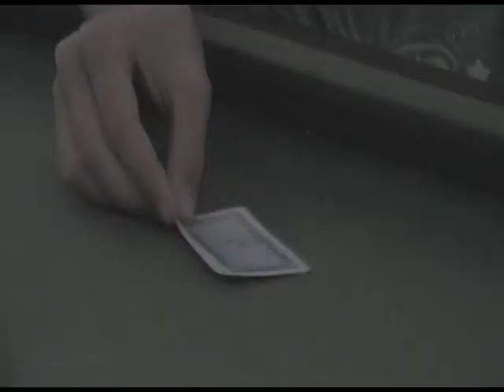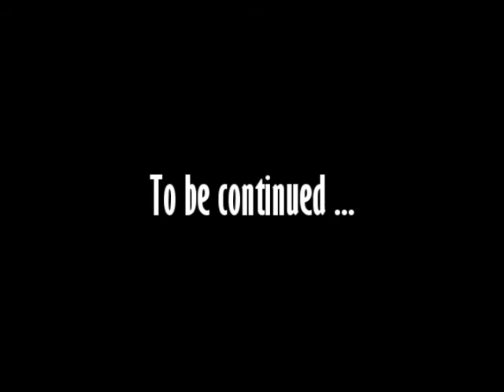Tomorrow, when I wake up dead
a cople of weeks ago in a quiet location in Brisbane, Australia the world poker champion ships took place. This is the story those events.

Casino Royal spoof